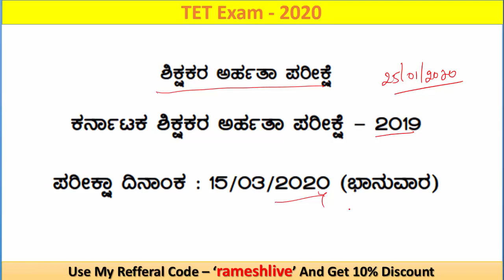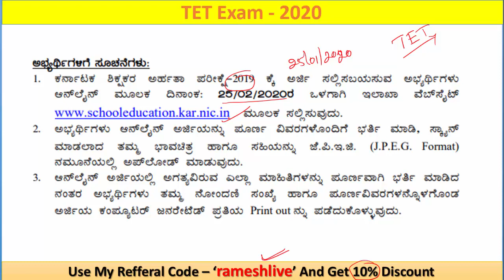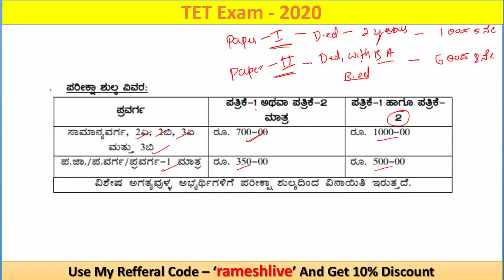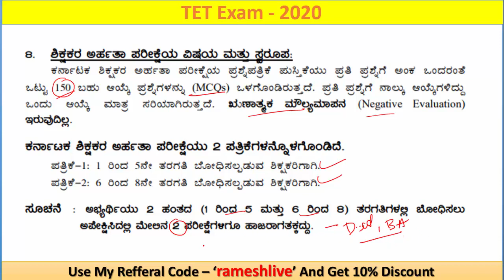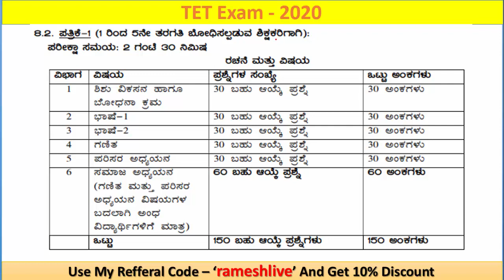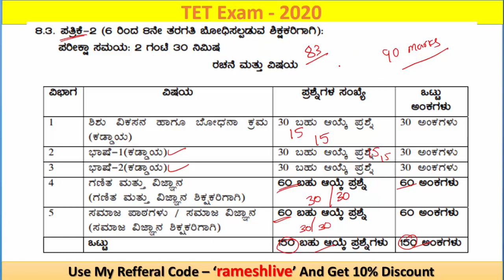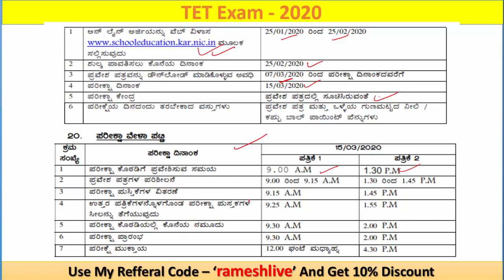Karnataka TET 2020 Notification in Kannada | ಕರ್ನಾಟಕ ಶಿಕ್ಷಕರ ಅರ್ಹತಾ ಪರೀಕ್ಷೆ 2020 | Ramesh U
ಈ ವಿಡಿಯೋದಲ್ಲಿ ನೀವು ಕರ್ನಾಟಕ ಶಿಕ್ಷಕರ ಅರ್ಹತಾ ಪರೀಕ್ಷೆಯ ಬಗ್ಗೆ ತಿಳಿಯುವಿರಿ, ಇವು TET ಪರೀಕ್ಷೆಗಳಿಗೆ ತುಂಬಾ ಉಪಯುಕ್ತವಾಗಿವೆ.

All the best! For more such classes get the PLUS advantage

Unacademy Plus Subscription Benefits:
1. Learn from your favorite teacher
2. Dedicated DOUBT sessions
3. One Subscription, Unlimited Access
4. Real-time interaction with Teachers
5. You can ask doubts in the live class
6. Download the videos & watch offline